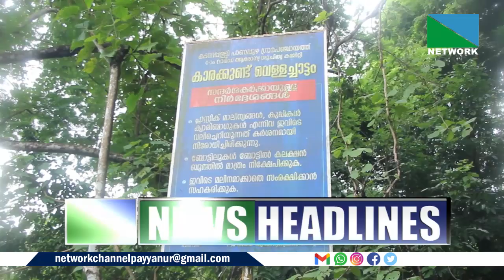14 AUGUST 2024